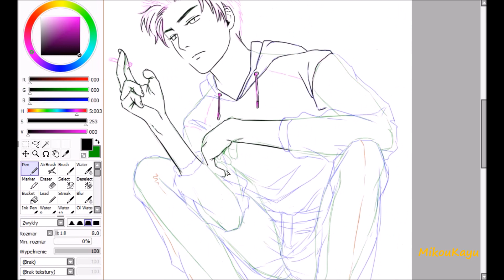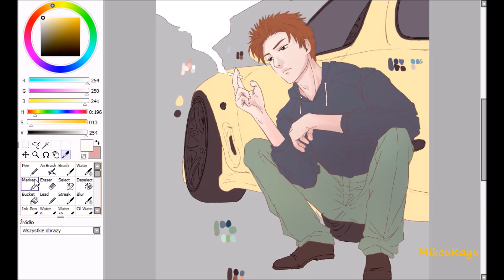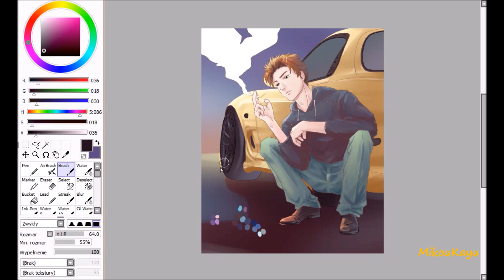Keisuke Takahashi [SPEED DRAWING] Initial D Fanart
Hi! I'm a polish artist. Nice to see you here!
While recording there were several mistakes, sorry for them Σ(ﾟДﾟ；)
________SEE MORE____________

Total time: 3 hours (sketch, lineart, colors)